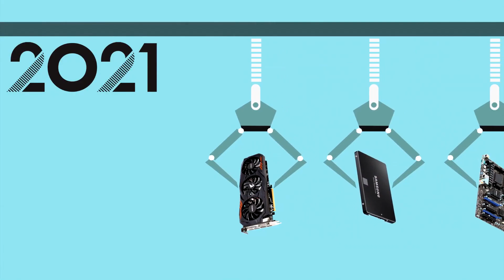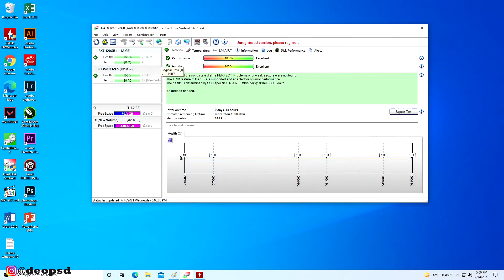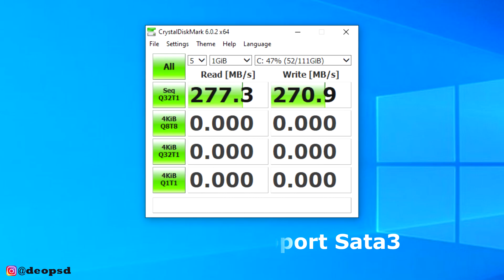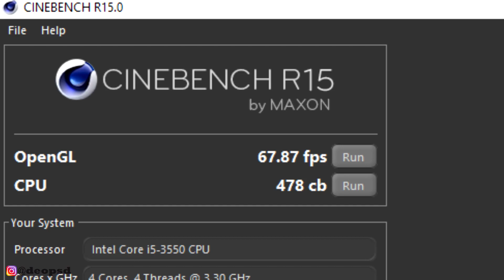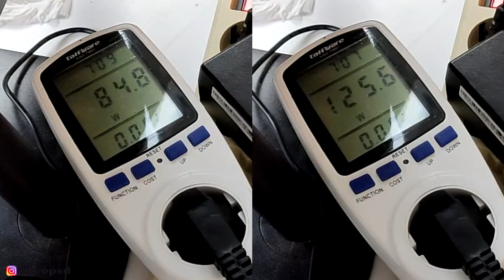Rakit PC Gaming Paling Banyak Dicari Core i5 3550 + GTX 750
Dulu GTX 750ti tapi sekarang GTX 750 gara" harga 750ti harganya naik~
Link beli:
1. Core i5 3470
2. DDR3 4GB RAM
3. SSD RX7 120GB
4. Hardisk Seagate Internal PC 500GB
5. 1STPLAYER Gaming PSU BLACK SIR 450W
6. Armaggeddon Nimitz N5 Aurora RGB
7. PCCOOLER FX-120-3
8. Fan Processor Intel LGA 1155

Sawer Buat Rakit PC:
                    Atau
  DM @deopsd (instagram)